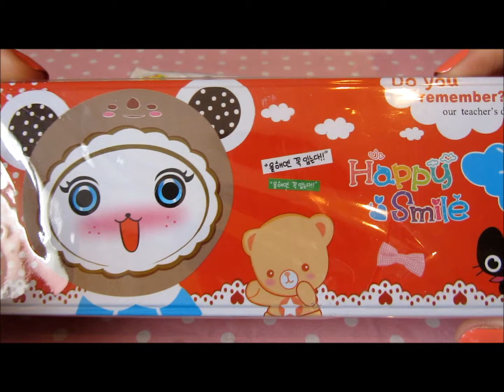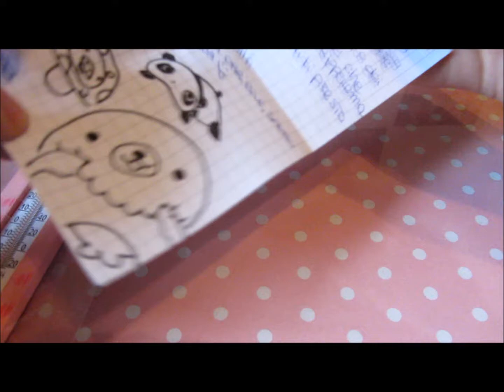Swap con PonPonCreations :)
PER FAVORE NON CHIEDETEMI DI FARE SWAP PERCHE' NON NE FACCIO PIU' :) IL MOTIVO E' SPIEGATO QUI